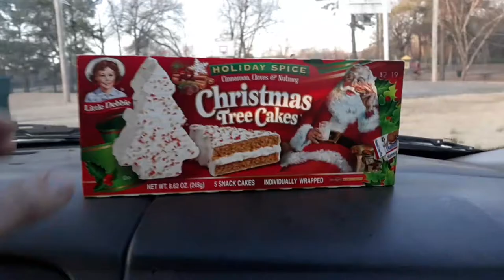Trying Little Debbie Cinnamon Cloves & Nutmeg Christmas Tree Cakes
I was hoping to try the Christmas tree brownies but maybe next time.